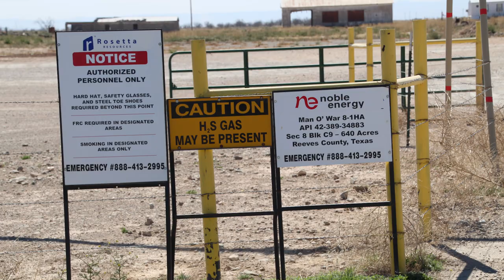Noble Energy Man o' War Lease Well Site, Reeves County, TX (August 2019)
Noble Energy
Man o’ War Lease Well Site
Pecos, Reeves County, TX
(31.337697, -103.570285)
Filmed 8/19/2019